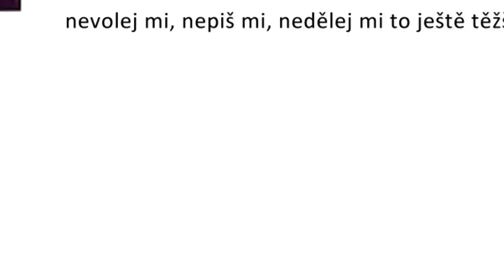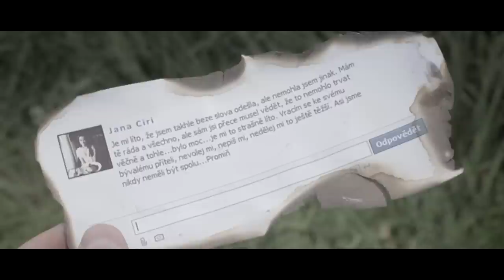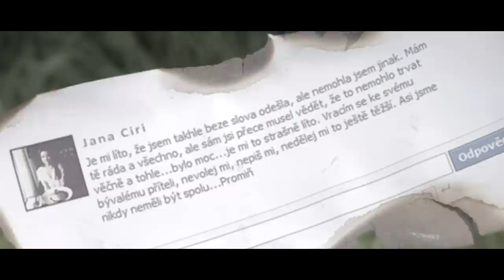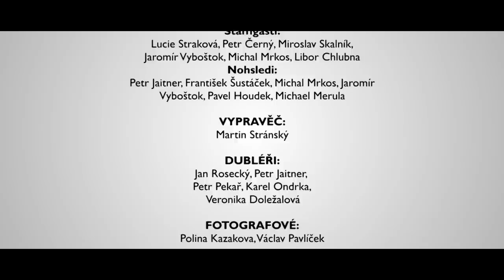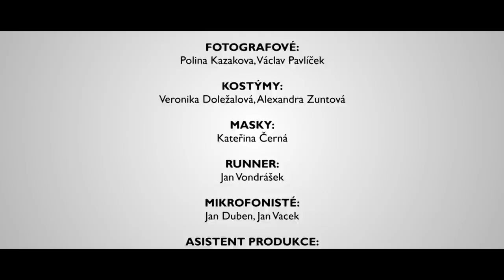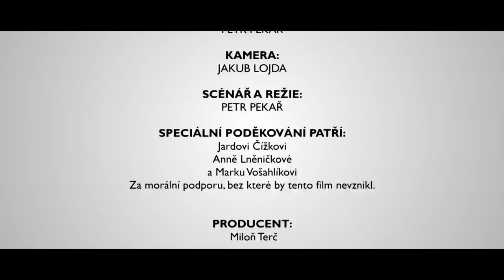PRSTEN VĚČNOSTI - Absolventský film FAMO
V temných dobách plných chaosu a násilí zazářila láska mezi krásnou princeznou a statečným dobrodruhem. Avšak když princeznu unesl ďábelský černokněžník, musí se její vyvolený vydat na strastiplnou cestu, na jejímž konci čeká životní štěstí, nebo smrt.

Příběh o hrdinovi, princezně, prstenu a jednom malém komplexu, aneb 1. studentské (pseudo) fantasy v ČR.
Krátký film spojující filmovou řeč s videoherním rozhraním - experiment přinášející herní atmosféru klasických počítačových RPG her do dobrodružně laděného kraťasu.

Absolventský film z produkce Filmové akademie Miroslava Ondříčka v Písku

Hrají: Petr Šmíd, Anna Losová, Pavel Baťek, Matěj Balcar, Martin Davídek, šermířská skupina Flamberg, Martin Stránský

Režie: Petr Pekař
Kamera: Jakub Lojda
Střih: Petr Pekař
Zvuk: Miroslav Píbil
Grafická a Triková postprodukce: Petr Pekař, Jaroslav Čížek
Výkonná produkce: Šárka Kašparová
Prsten Věčnosti / The Ring of Eterníty
FAMO 2012